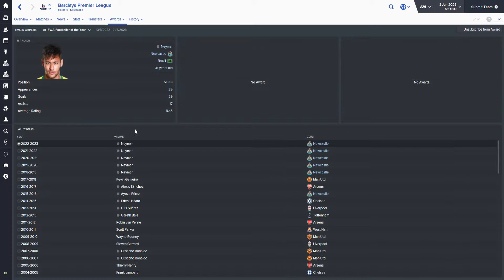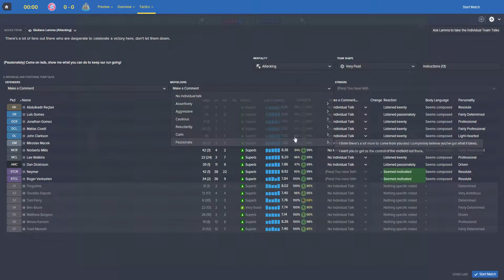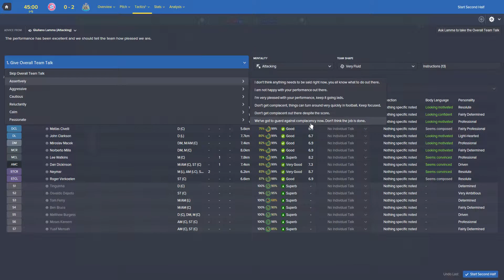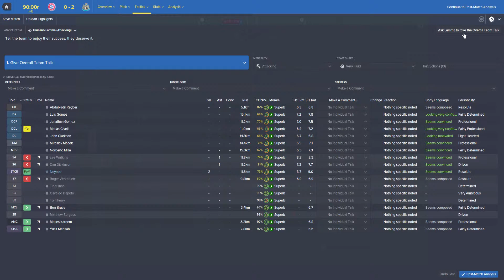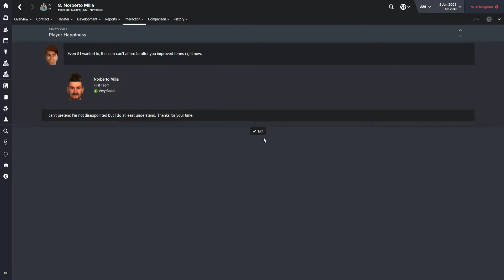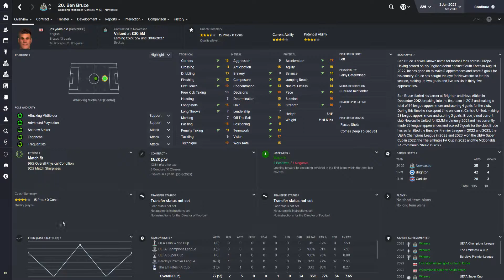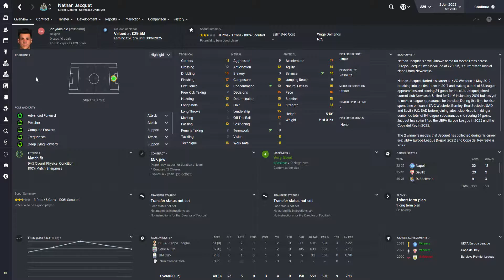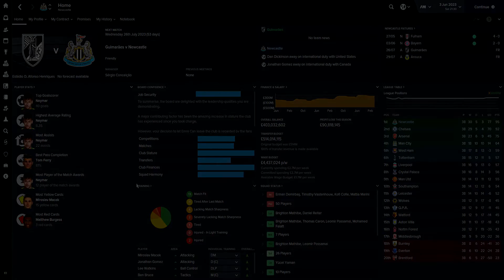Football Manager 2016 | Newcastle | S8 Review | A Familier Foe!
Today we play the champions league final today. I also do a season review after the match! In the sporting save I disabled it at the start but I forgot to do that with this save. Any questions then just leave them in the comments! :D
I also want to mention the reason I don't do in season episodes of this is because I can only record in 2D. This is my main personal save so I want to play as many games as I can in 3D which is what I prefer. Just saying in case anyone is wondering :)